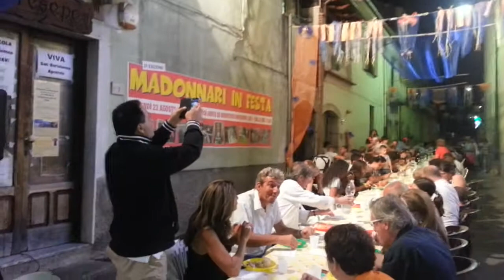Montoro (AV) fraz.San Bartolomeo CENA IN FAMIGLIA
22 Agosto 2013 ore 22.00 Festa di San Bartolomeo "CENA INFAMIGLIA"